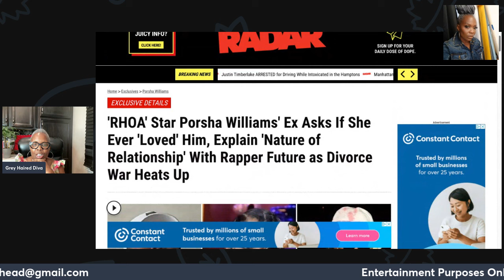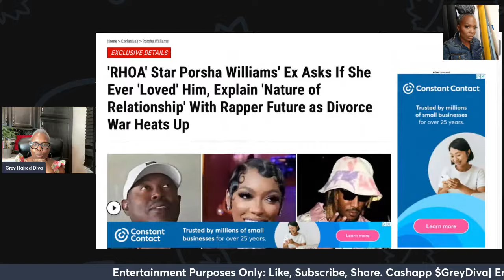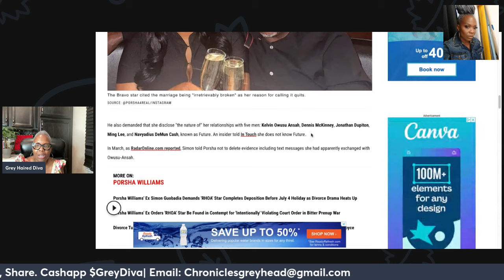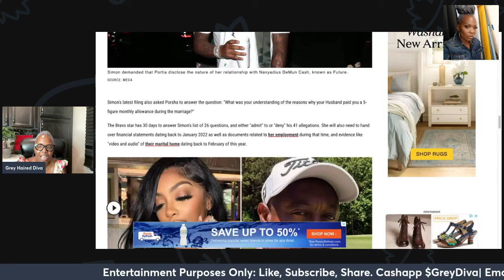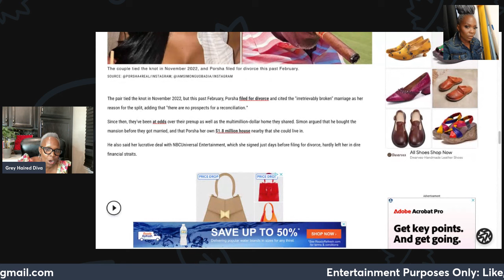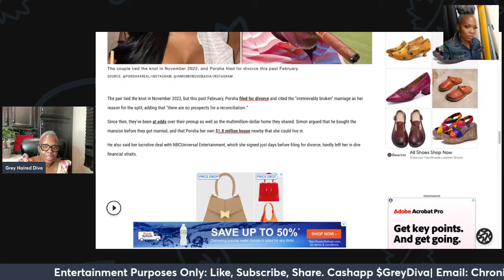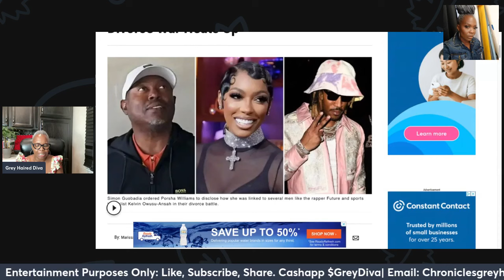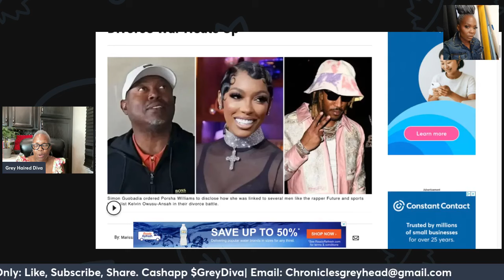Simon ACCUSES Porsha of SLEEPING WITH FUTURE |Porsha Williams -Simon Guobadia Divorce Drama HEATS UP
The divorce battle between Porsha Williams and Simon Guobadia is heating up with shocking accusations! Simon claims that Porsha cheated on him with five different men during their marriage, questions whether she ever truly loved him, and wonders if she married him for his money. With only a few days to respond to these allegations, the situation is becoming increasingly messy. Join us as we dive into the latest updates and uncover the truth behind this dramatic split. It's sad to see a marriage that lasted less than two years end this way. Don't miss out on the details!